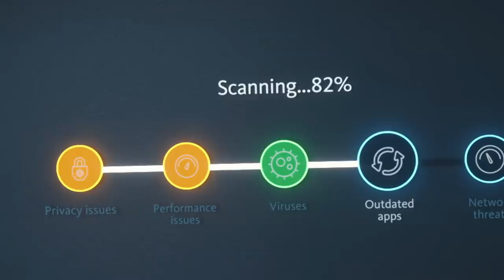Avira Free Security | Stay connected. Stay secure.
Get everything you need for a secure, private and fast digital life - for free.
Avira Free Security protects you from:
- scams
- identity theft
- Malware
It includes a free VPN to help secure your internet browsing (and keep it private).
It even helps you speed up your devices, and updates your apps, protecting you from zoombombing with the latest security patches.